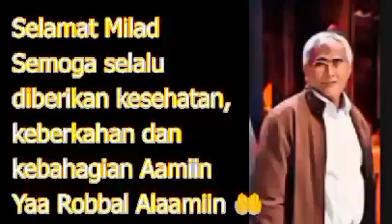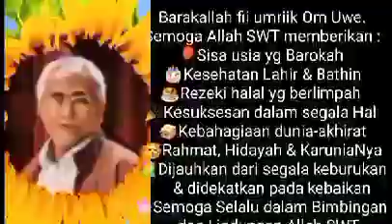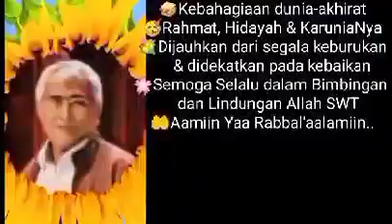HBD om Uwe 30 Agustus 2022